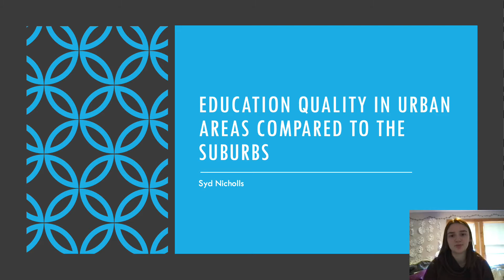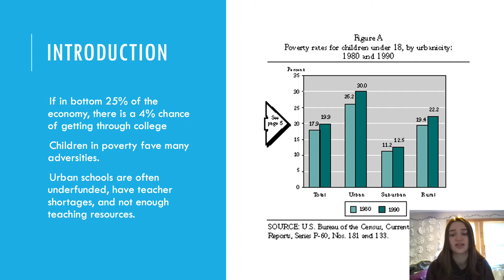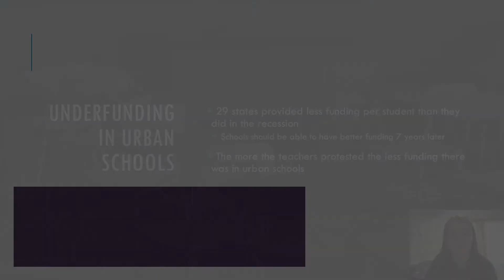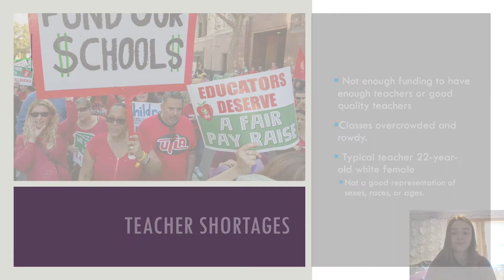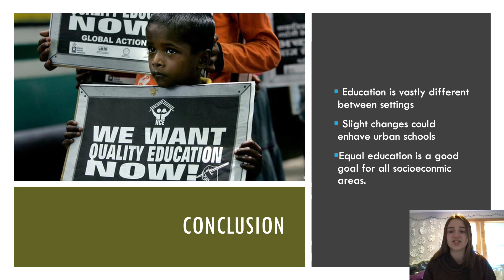Informative Speech PP 3